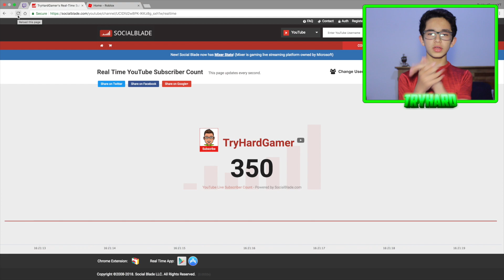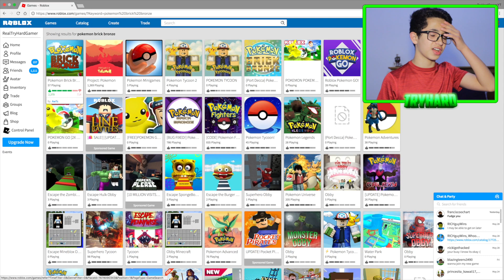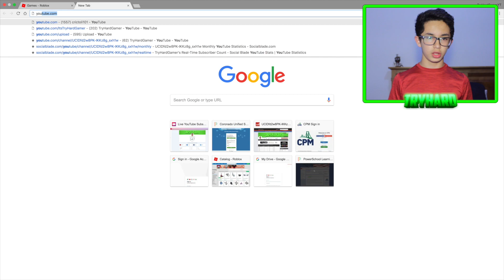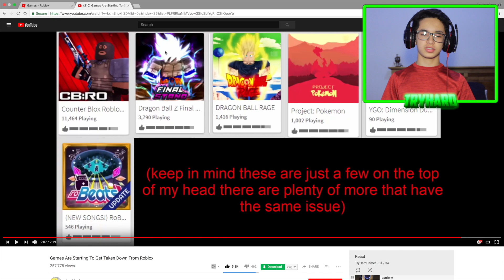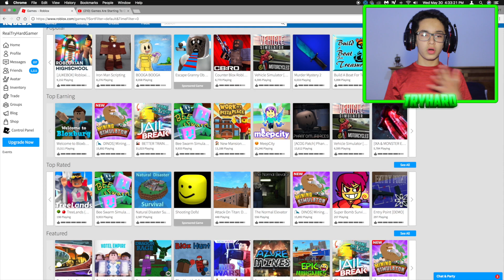More Games Are Being Deleted Off of Roblox...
So as you guys may already know, some games are starting to get deleted off of Roblox because of copyright from other companies. Most recently, Pokemon Brick Bronze was deleted off of Roblox, and this made a lot mad and they started asking for refunds of robux.
Twitter • @TryHardsForLife
Roblox’s “Imagination Platform” enables kids of all ages to imagine, create, and play together in immersive, user-generated 3D worlds. All the games and experiences on Roblox have been created by the players themselves. Once a player has signed up and created an avatar, they are given their own piece of real estate along with a virtual toolbox (known as “Roblox Studio”) for building. They can monetize their creations to earn “Robux” (our virtual currency on Roblox), which can then be used to purchase more avatar accessories or additional abilities in one of the millions of experiences available on the platform. Roblox gives players a safe, comfortable place to play, chat, and collaborate on creative projects. If so inclined, they can even learn how to build and code  experiences for others, all at their own pace.